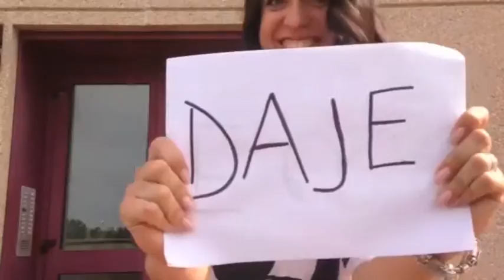Come Nasce un Dottore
Laurea Diego, 27 maggio 2015. Regalo da parte degli amici